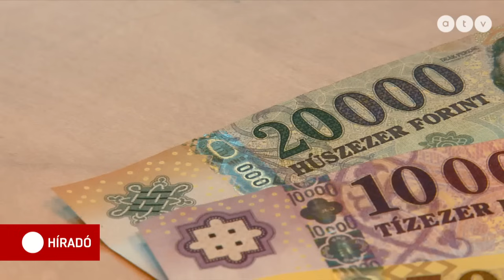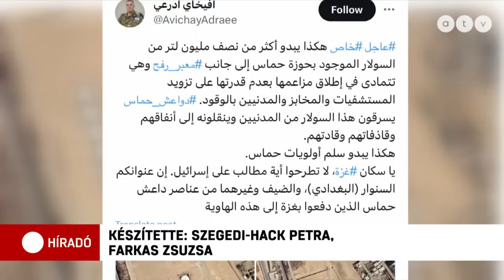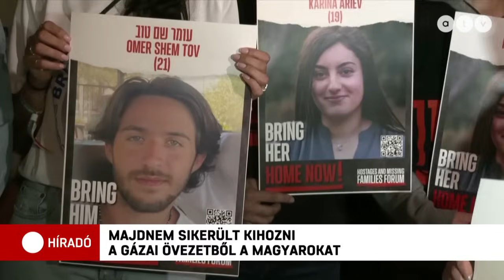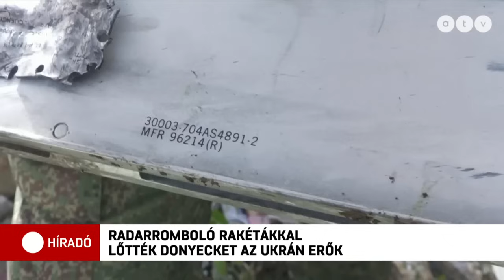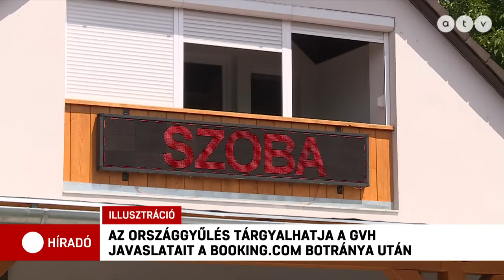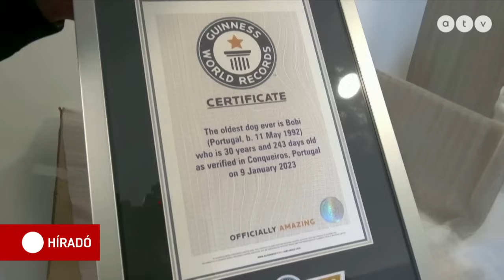Híradó - 2023.10.25. (teljes adás)